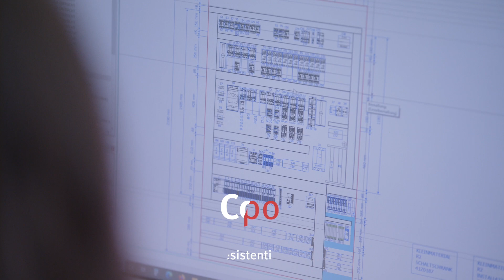PERO AG - Film d'immagine (IT)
Per saperne di più su PERO AG e sulle nostre sedi di Gotha e Königsbrunn.

Siamo un produttore di sistemi di pulizia industriale "Made in Germany".